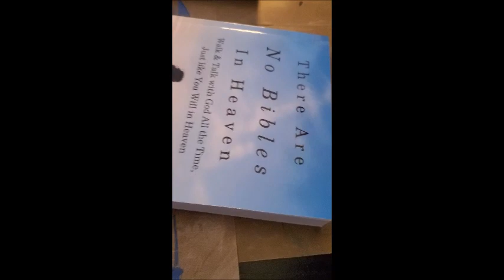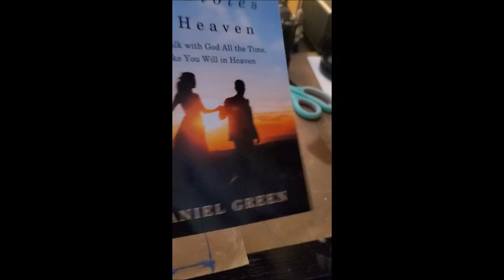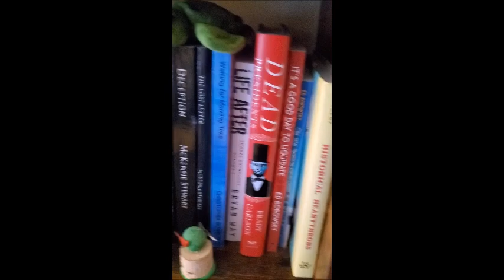BookUnveiling Amy's Bookshelf Reviews Honored Gift Daniel Green's There Are No Bibles in Heaven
Another Great Video from Amy's Bookshelf Reviews and the unveiling of Amy's honored Gifts, a signed copy of an author's signed book.